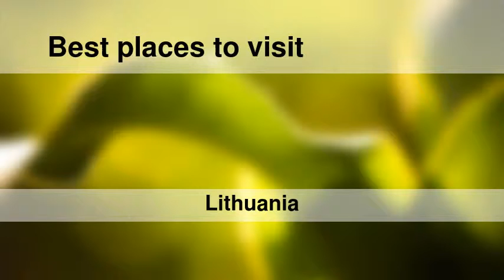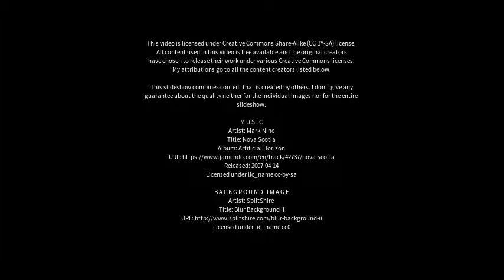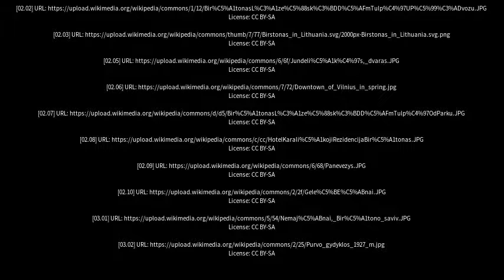Best places to visit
Best places to visit - Birštonas (Lithuania) Best places to visit - Slideshows from all over the world - City trips, nature pictures, etc.